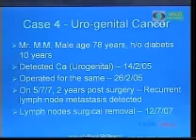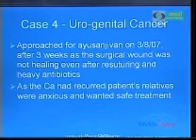Ray of Hope 6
Ayurved and Panchakarma treatment of various Cancer